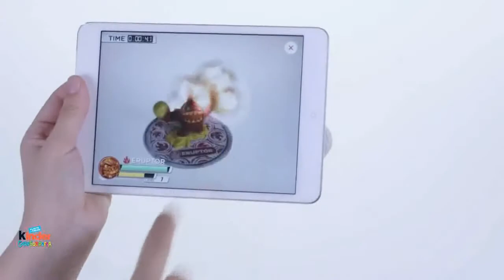Skylanders Magic Kinder characters (Italy exclusive) with different songs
We all know that this year is the year that broke the streak of having at least one new game that's Skylander related because this year there is no new console game for Skylanders. As for mobile spin offs, almost every Skylander game app has been removed. Last year, we lost Battlegrounds and Cloud Patrol and this year, we lost Battlecast and later this year, Lost Islands.

Technically there WAS a brand new Skylander mobile game made in 2017. However, it's only exclusive to Italy and it allows you to scan in a different toyline of Skylanders into the app and allowing you to fight similar to Skylanders Battlecast when scanning in the character cards. Only four character were ever used, Spyro, Eruptor, Jet Vac and Pop Fizz. It may be only available in Italy but it's still a Skylander game nevertheless.

0:00 Spyro: The Ketchup Song (Asereje) - Las Ketchup
0:15 Eruptor: Just Like Fire - P!NK (Alice Through the Looking Glass)
0:30 Jet Vac: Ride Like The Wind - Christopher Cross
0:45 Pop Fizz: Buy U A Drank - T-Pain